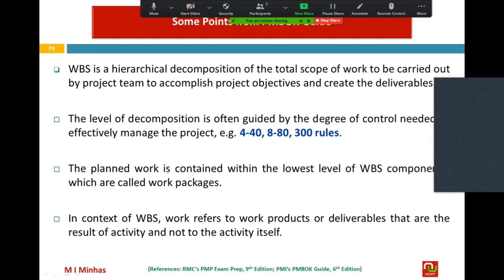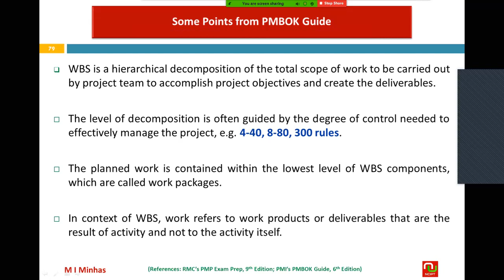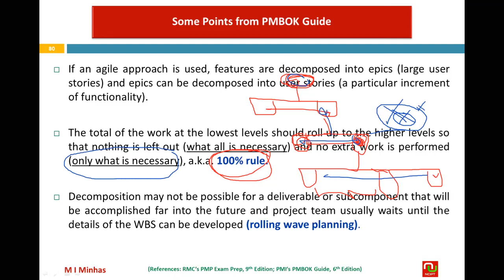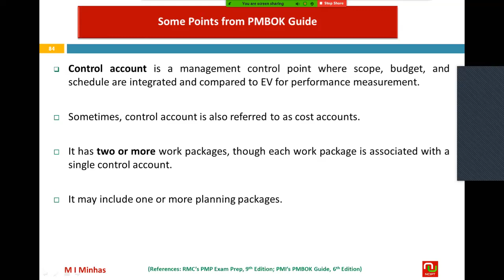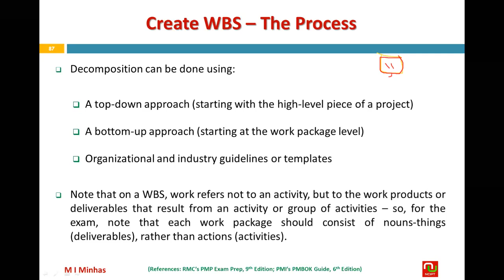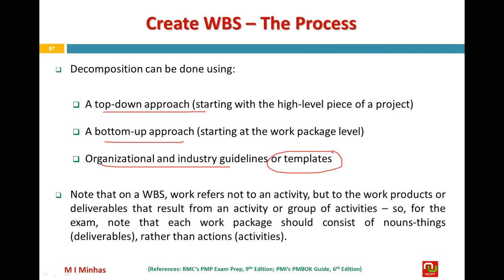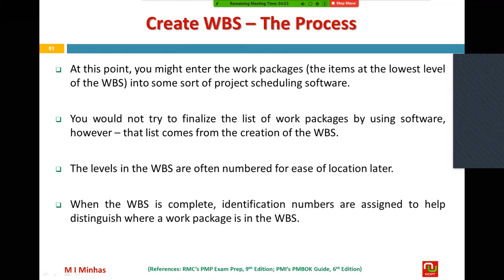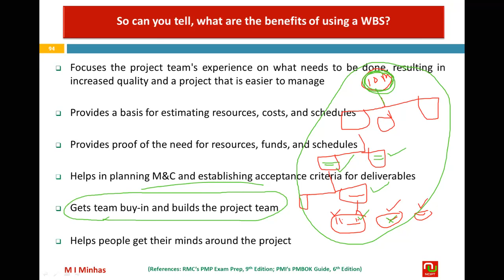Project Scope Management - Part 8